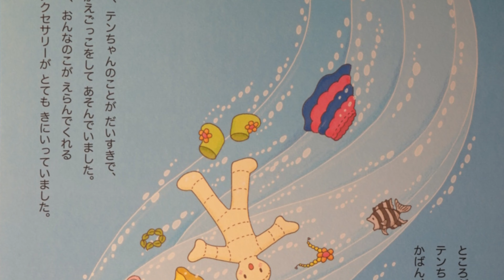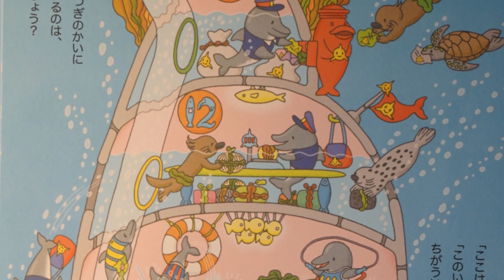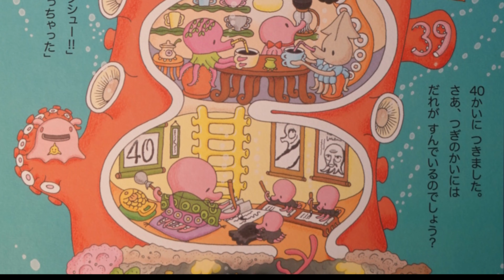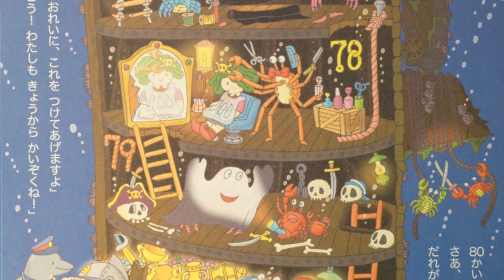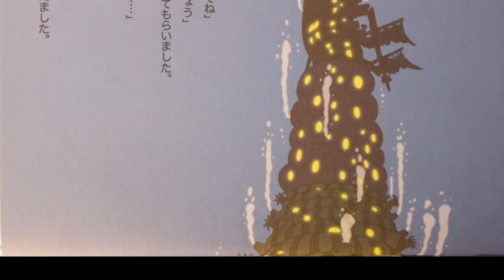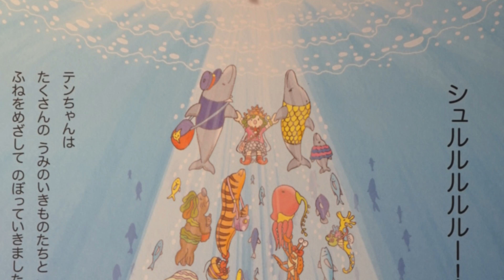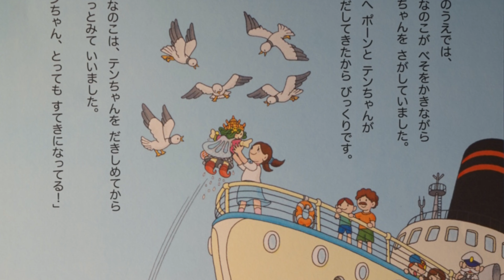100 Floors in the Ocean by Toshio Iwai (Explore the Ocean) Reading Japanese Books for Kids